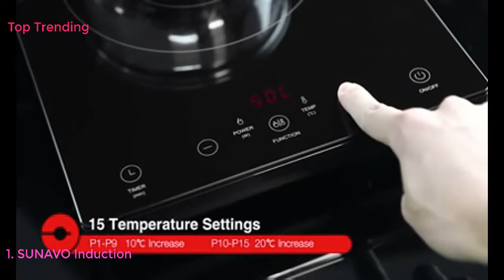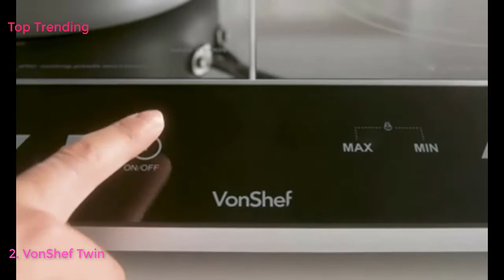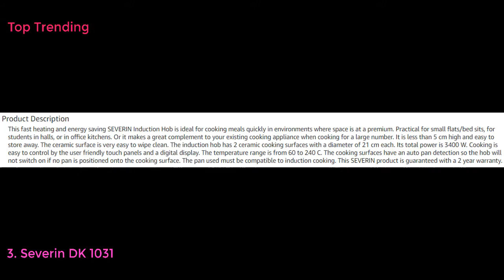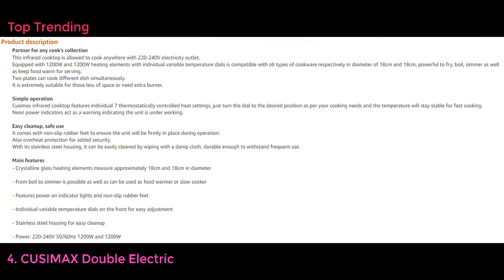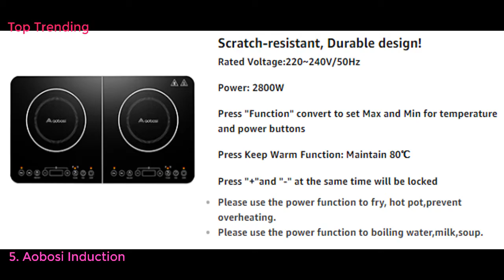Top 5 Best Hot Plates in United Kingdom 2023 - Must see UPDATED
Top 10 Best Hot Plates in United Kingdom Link UPDATED 2023:
1. Daewoo SDA1732 Double Electric Hot Plate For Cooking, Compact And Portable, Durable Cast Iron Heating Element, Stainless Steel Design With Non Slip Feet, Silver
2. Geepas 1000W Single Hot Plate Precise Table Top Cooking – Cast Iron Heating Plate - Portable Electric Hob Single Burner with Adjustable Thermostat for Home Kitchen Camping & Caravan Cooking, Compact
3. Duronic Hot Plate HP2 BK, Table-Top Cooking, 2500W Black Steel Electric Double Hob with Handles, 2 Cast Iron Portable Hob Rings (1500W & 1000W) for Warming, Cooking Boiling Fryer
4. Quest 35250 Electric Twin Hot Plate Control 1000W & 1500W Hobs / 5 Temperature Settings/Portable, Ideal for Cooking While Travelling, 2500 W, White [Energy Class A]
5. Quest 16510 Large Buffet Server and Warming Tray / 3 x 2.4L Trays / 300W / Rapid Heating / Adjustable Thermostat / Lids Included